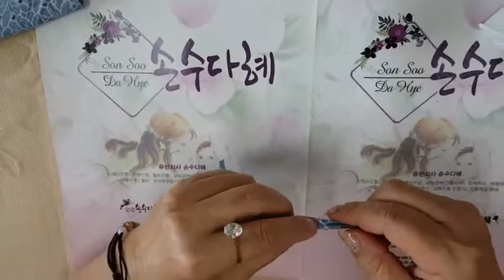여름 소녀 에코백 만들기 3.앞면 TOP만들기(⑥치마 끈)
손수다혜의 손바느질 DIY 패키지!
이번에는
사랑스러운 빨강 머리 소녀가 매력적인
여름 소녀 에코백을 소개할게요~

겉감은 여름을 겨냥한 시원한 소재를,
안감은 파릇파릇한 색감의 부드러운 소재의 원단을 사용해
모두의 완소템으로 거듭나길 바라며!

가방이 큼직하니 다양한 물건들이
거침없이 들어가고,
안쪽엔 주머니를 더해 사용감을 배가 시켰습니다.

8편 - 앞면 TOP만들기: 치마 끈 아플리케

물론 초보이신분들도 동영상과
설명서를 참고하시면
충분히 완성하실 수 있습니다.

난이도★★☆

손수다혜의 여름 소녀 에코백 만들기 DIY 패키지 상품도 구매하시고,
더욱 자세한 작품 설명과 , 다양한 완성작품 구경하러 놀러오세요~!!

또한 옥션, 지마켓, 11번가에서 손수다혜를 검색하시면 손수다혜의 다채로운 손바느질 DIY 패키지를 만나 보실 수 있습니다.